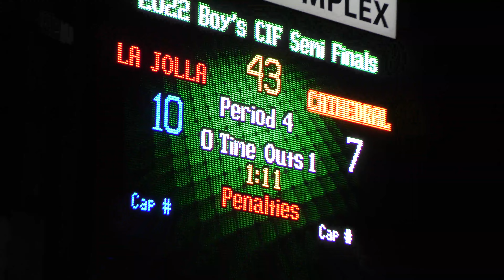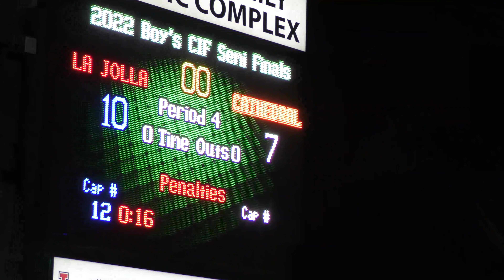LJHS WPO vs Cathedral 10 7 W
CIF 2022 Game #2 Semi final
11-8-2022